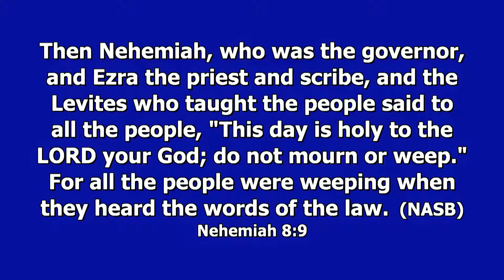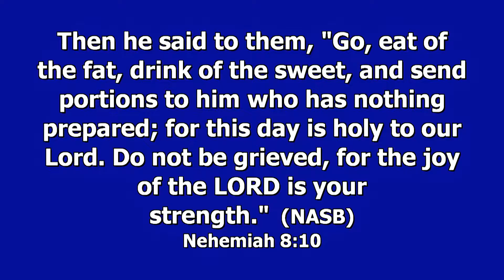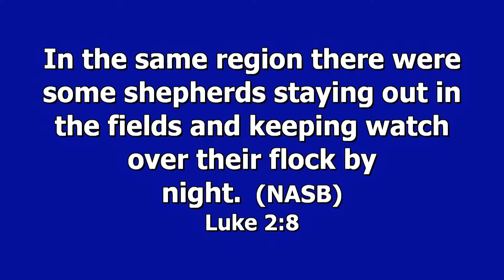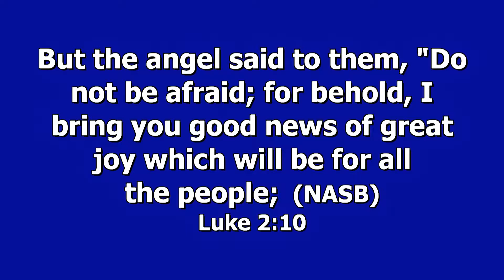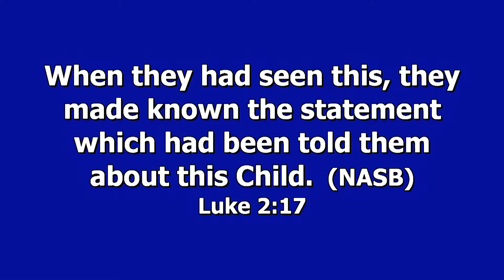The Joy of the Lord is Our Strength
David preaches on Nehemiah 8:8-10 during our Advent season. This week was on Joy